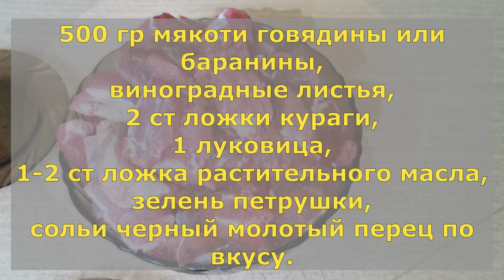ДОЛМА - прекрасное восточное блюдо.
Ингредиенты:
500 гр мякоти говядины или баранины,
виноградные листья,
2 ст ложки кураги,
1 луковица,
1-2 ст ложка растительного масла,
зелень петрушки,
сольи черный молотый перец по вкусу.

Ingredients:
500 g of beef or lamb pulp,
grape leaves,
2 tablespoons dried apricots,
1 onion,
1-2 tablespoons of vegetable oil,
parsley,